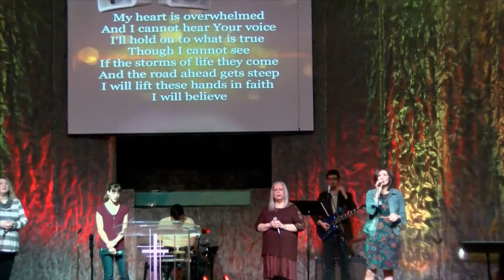January 22, 2017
Praise and Worship Sunday January 22, 2017.